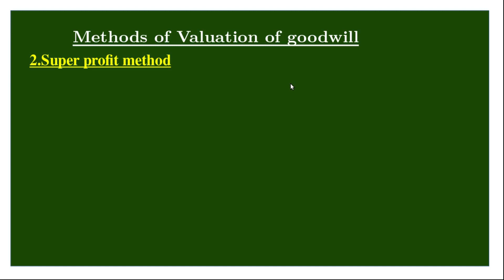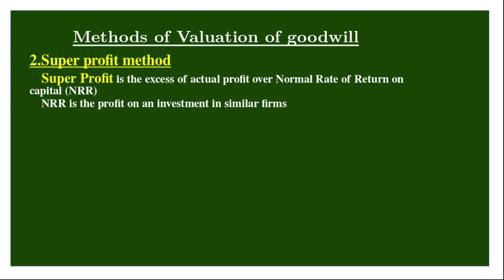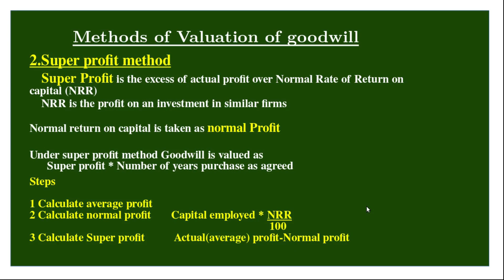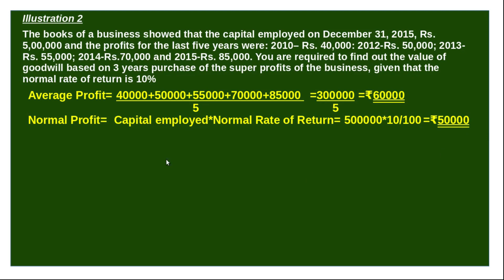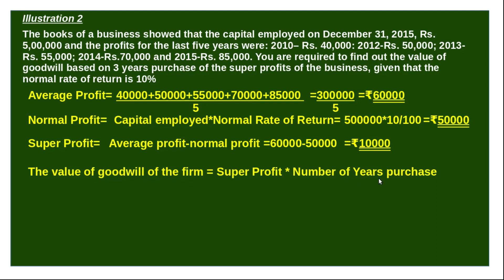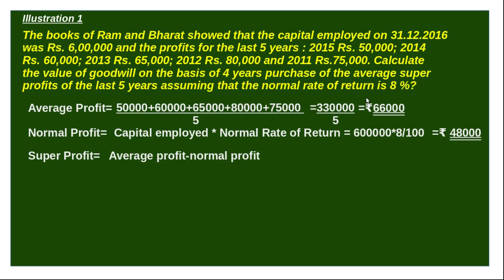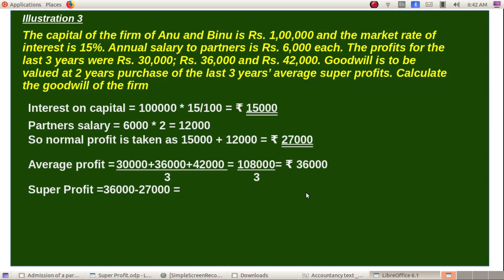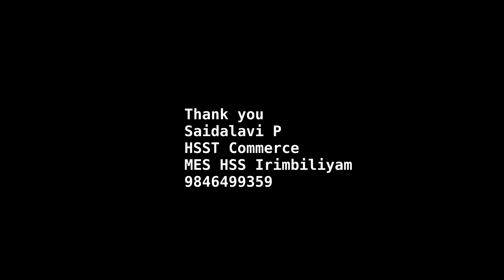+2 Accountancy | Admission of a Partner | Valuation goodwill | Super Profit method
+2 Accountancy

Methods of valuation of Goodwill
Super Profit method
With Solved illustrations